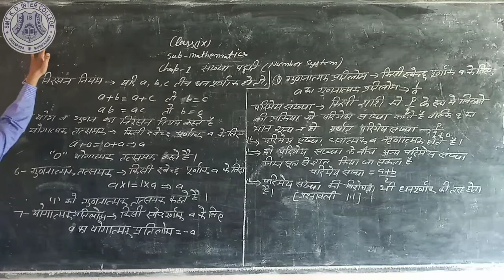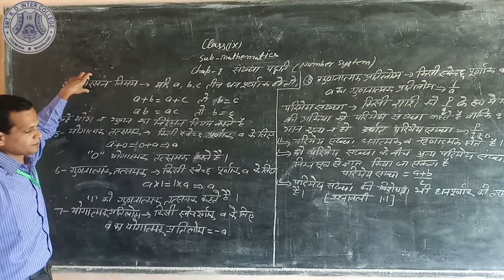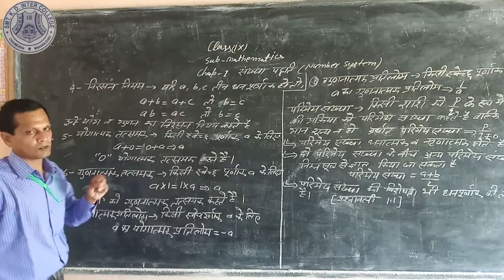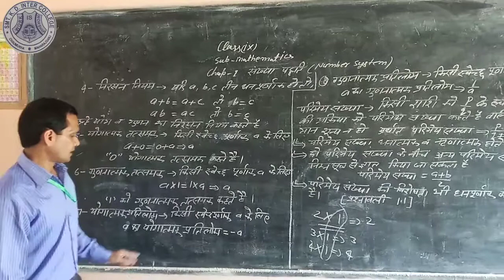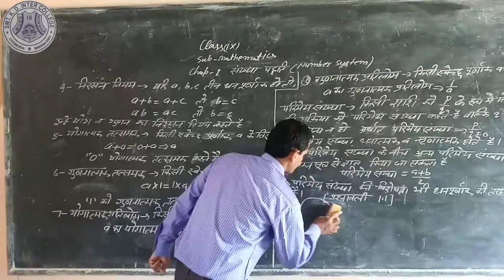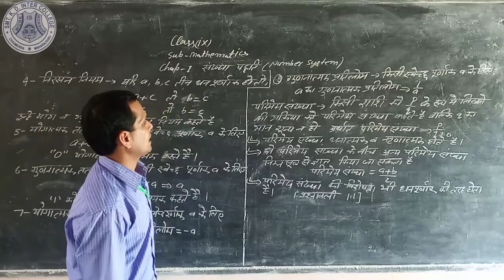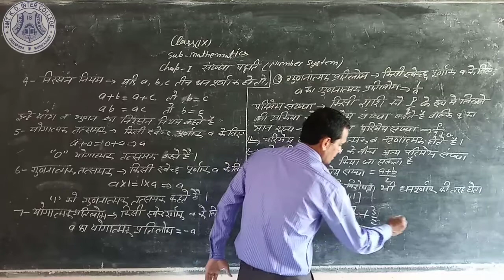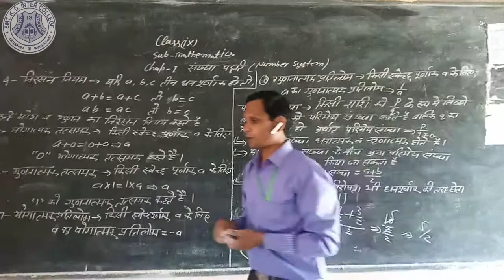9 Maths||Chapter 1||Number System||Part 2||By-Manager Sir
ADMISSION OPEN SESSION 2020-21

THAKS FOR WATCHING OUR  VIDEO